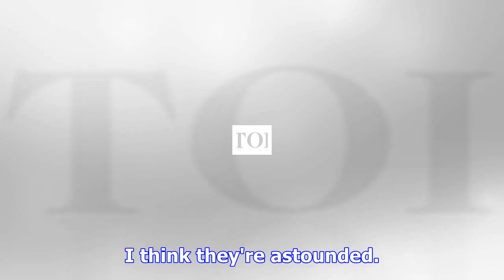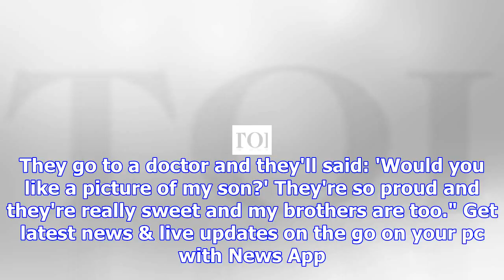Steve carell's kids are not impressed by his career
He may have various Academy and Golden Globe nominations to his credit, but actor Steve Carell is st...